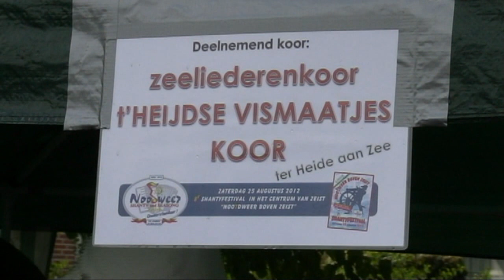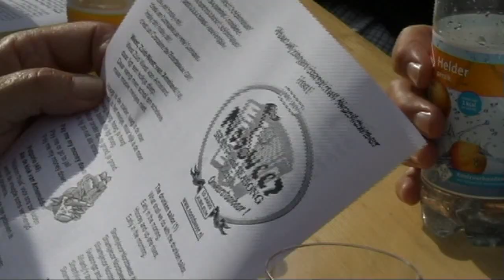't Heijdse Vismaatjeskoor in Noodtweer boven Zeist 2012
Filmimpressie van het optreden van 't Heijdse Vismaatjeskoor tijdens het Shantyfestival Noodtweer boven Zeist, 25 augustus 2012